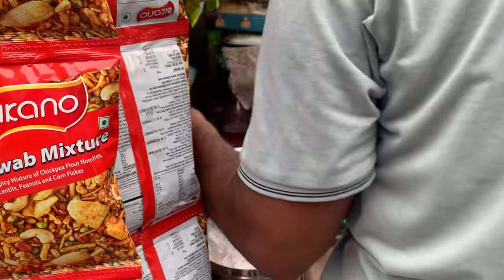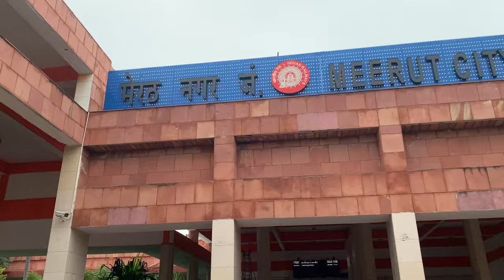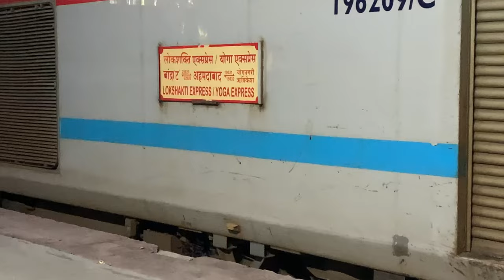Meerut City Junction Railway Station | Meerut Junction Train | Bachpan Se Travel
तो ये वीडियो हमारी meerut city junction railway station की होने वाली है जिसमे हमने meerut junction को पूरी तरह से दिखाया, यहां पर आने-जाने वाली सभी ट्रेनों को दिखाया हैं और यह क्या - क्या सुविधाएं है इन सबकी जानकारी दी है

agr aapko hamari meerut railway station ki video achhi aur informative lagi ho to video ko like, comment aur share jarur kar dena aur agr aap channel pe naye aaye h to channel ko bhi subscribe karke bell notification ko on kar lena taaki hamari next video bhi aapke paas asani se pahuch jaaye

dhanyawaad🙏